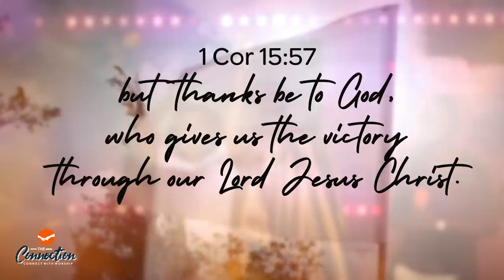ERIC JESHRUN - Yahweh feat. J P Music (Live at The Connection)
ERIC JESHRUN ,performs a live version of his song YAHWEH
( VICTORY CHANT feat. Kingsley Ampoful ) with J P Music.

The Connection Worship Experience

YAHWEH | Live at The Connection 2019 With Eric Jeshrun & J.P.  Music
Recorded Live at The Connection 2019 (ICGC Holy Ghost Temple Adenta)

Original Song by Eric Jeshrun ft Kingsley Amporful
Credits :

Director: Nana Benyin Ofori

Video Editor: Natasha Djokoto (Jerbette Productions)

Executive Producer: Little Things International

Original Song Written by : Eric Jeshrun

Rearranged for The Connection Worship Experience  2019 [ Glorious Connection ] by Jerbette Productions